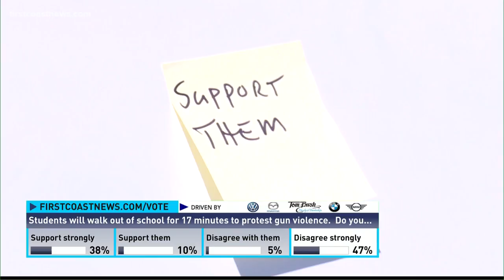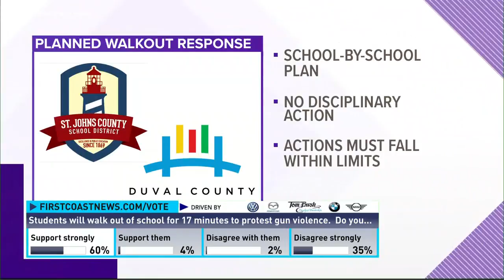Walkouts from school for 17 minutes on the First Coast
Numerous people from schools across the First Coast are participating in the national walkout.